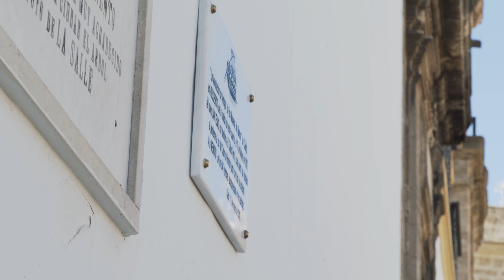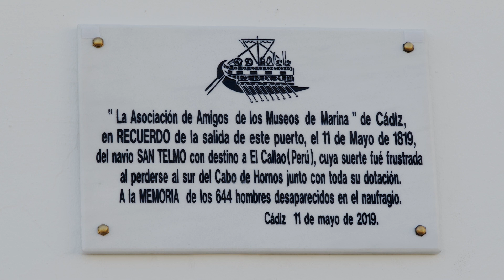Placa San Telmo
Eran 644 los hombres que iban a bordo cuando, a primeros de septiembre de 1819, el navío San Telmo naufraga al sur del cabo de Hornos y próximo a las gélida aguas de la Antártida. Durante todo este tiempo dos placas colocadas en el Panteón de Marinos Ilustres de San Fernando dedicadas al comandante y segundo del San Telmo han estado dando testimonio de la suerte del malogrado navío. Ahora ya hay otra placa, la que el pasado día 10 de mayo quedó colocada en la fachada del convento de Santo Domingo en recuerdo del bicentenario  de la salida del San Telmo y a la memoria de la dotación desaparecida. La placa fue descubierta por el Almirante de la Flota y por el Presidente de la Asociación de Amigos de los Museos de Marina de Cádiz en un sencillo y emotivo acto castrense. Un justo tributo a unos hombres que murieron por cumplir con su deber.